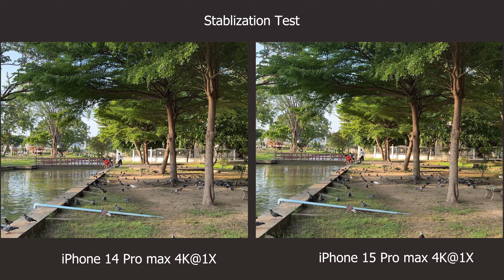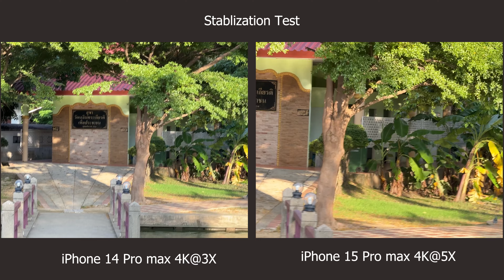Camera Comparison រវៀងiPhone 15 Pro Max vs iPhone 14 Pro Max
បង់រំលស់ក៍បាន .វ៉ៃដូរក៍បាន .ទិញដាច់ក៍បាន .ទិញជំពាក់ខ្លះក៍បាន .ឆូកកាតក៍បាន ដឹកផ្ញើរគ្រប់ខេត្តក្រុង
តាមដានតំលៃ iPhone iPad ជារៀងរាល់អាចចូលGroup Telegram